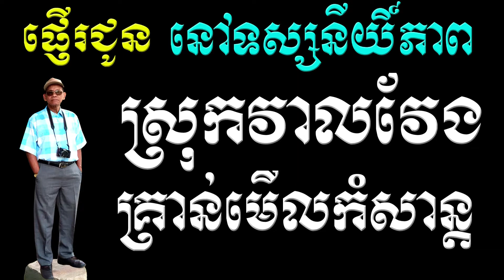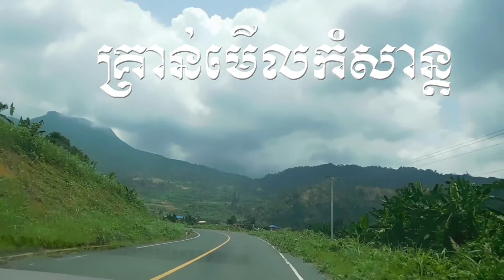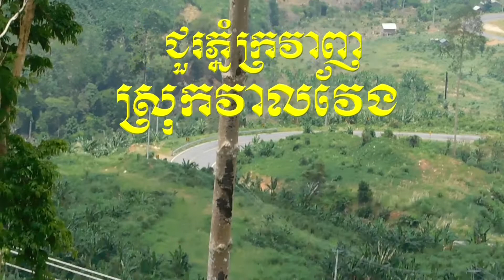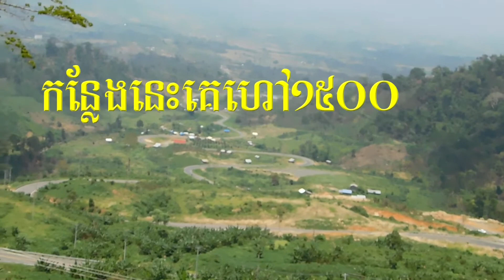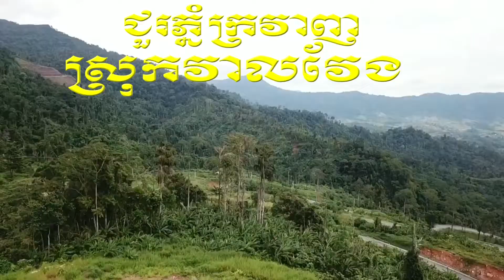SROK VEAL VENG SECONDS TIME 05 05 2020 VOL # 48